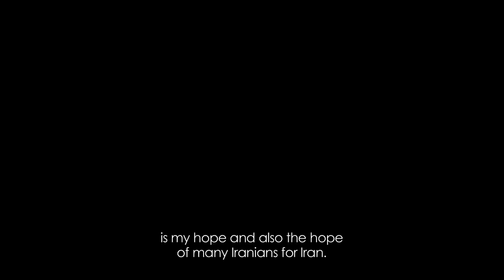Thoughts from the Global Dialogue (Featuring Fatemeh Haghighatjoo)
Thoughts from the Global Dialogue (Featuring Dr. Fatemeh Haghighatjoo, CEO of Nonviolent Initiative for Democracy Inc.)

The question: "What is your hope and/or vision for the Future of Iran?"